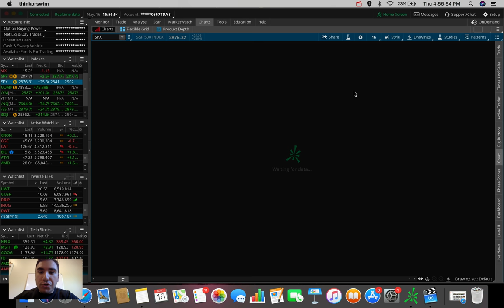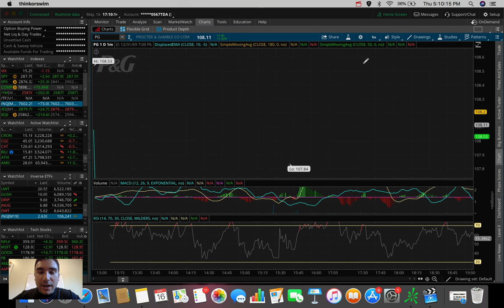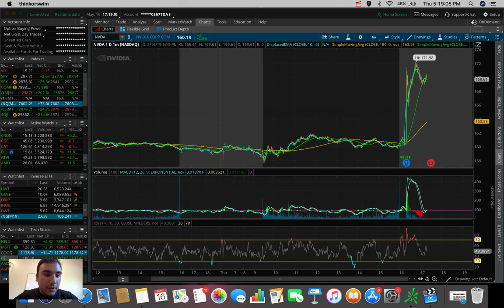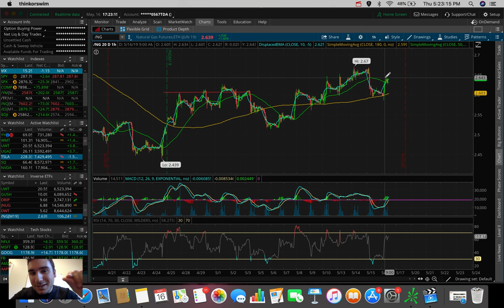This Market has been Confusing… | Stock Market Update 5/16/19